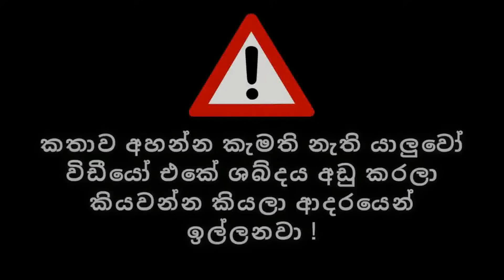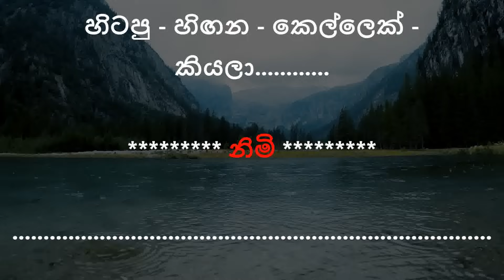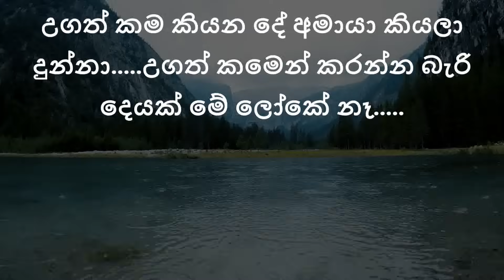" හිඟන කෙල්ල " අවසාන කොටස | නවකතාවකි | Nawakatha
❤️ උගත්කම අපේ ජිවිතේ වෙනස් කරනවා. අමායාත් ජිවිතේ අත ඇරියා නම් අද අමායාට මේ වගෙ ජිවිතේ දින්නන්න ලැබෙන්නේ නෑ.

❤️ අපි නොහිතන දුක් කම්කටොලු බාධක එනවා ජිවිතේට...ඒක තමයි ජිවිතේ කියන්නේ. ඉතින් අපි ඒ හැමදේම අමාරුවෙන් උනත් ජය ගන්න ඕන. ගල්පර වල හැප්පිලා වංගු වලින් ගලන ගඟ තමයි ගොඩක්ම ලස්සන.

❤️ ජිවිතේ එපා වෙලා සිය දිවි නසා ගන්න බොහො යුවතියන් අතර අමායා කියන්නේ තවත් එක් ශක්තිමත් යුවතියක්. හැමදේටම වඩා වටින්නේ උගත් කම කියන දේ අමායා කියලා දුන්නා. උගත් කමෙන් කරන්න බැරි දෙයක් මේ ලෝකේ නෑ.